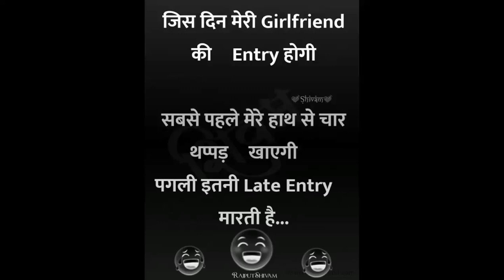MajedarJokes ll hasi rok kar dikhao to jane